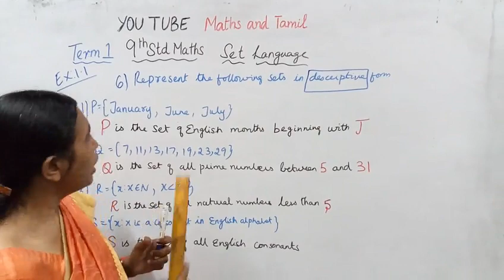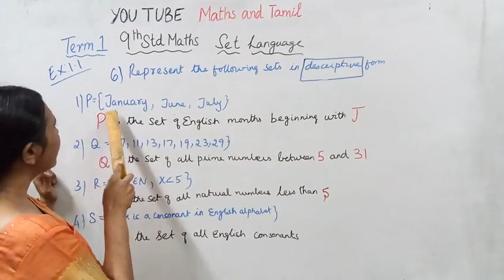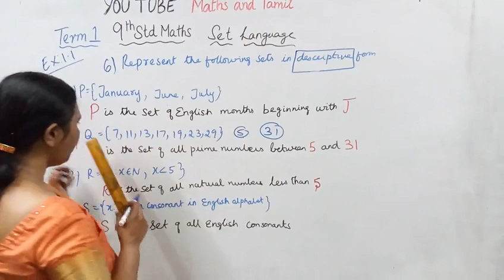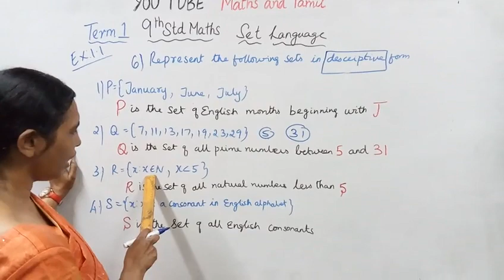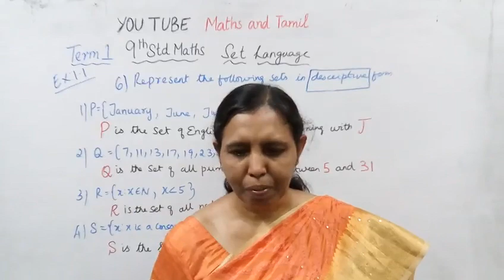T.N.9th std maths Exercise:1.1 Sum - 6 | Set Language.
Dear students,

tn9thmathsex:1.1-6#mathsandtamil